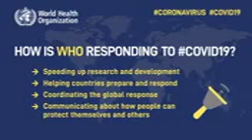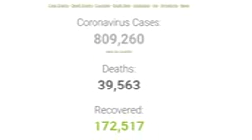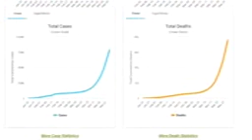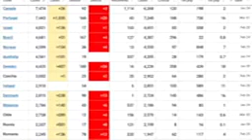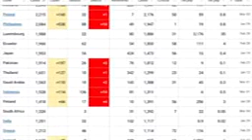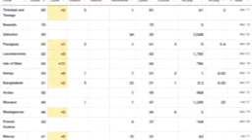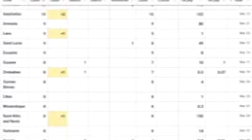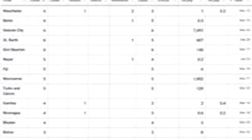covid 19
new updated